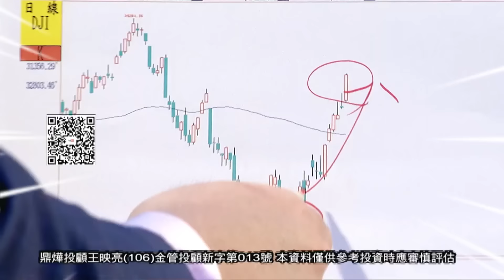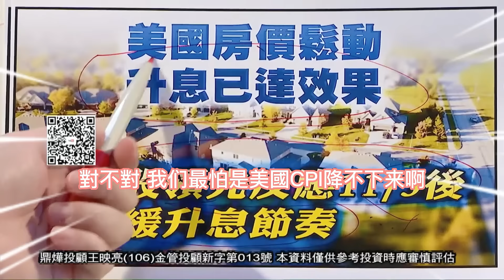全球財經台-鼎燁投顧王映亮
週一至週日7:00PM、10:30PM、00:30AM、3:30AM、4:30AM、7:30AM重播